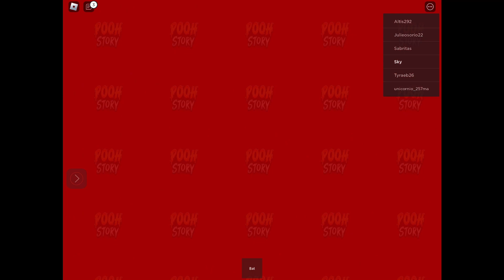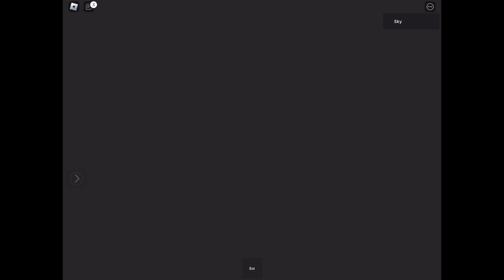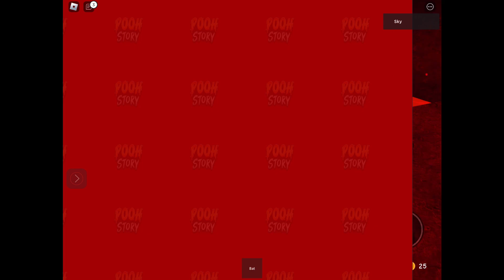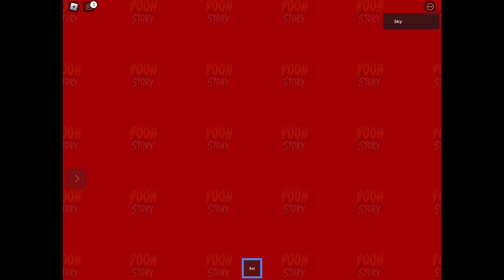Pooh (Story) Roblox Full Walkthrough